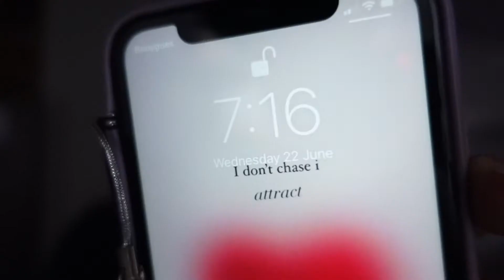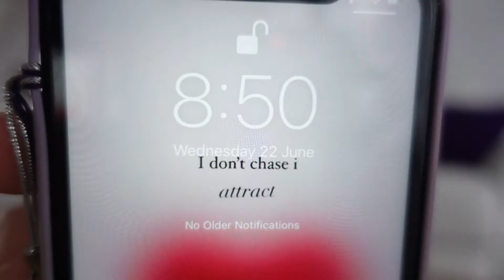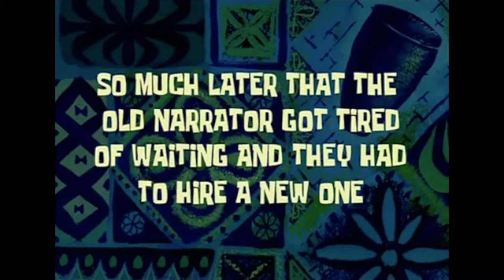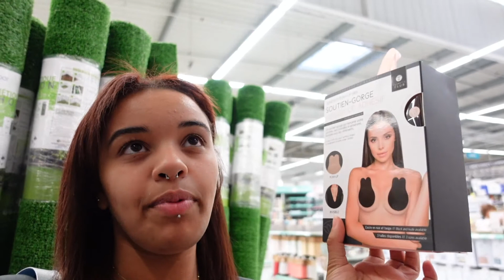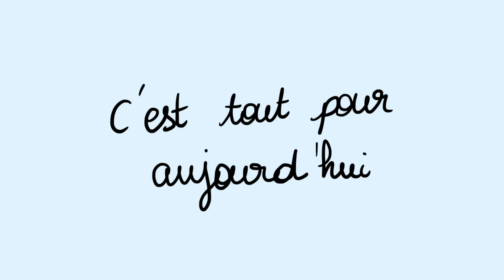JE RETOURNE À PARIS ! ⎟ADELIANEYTB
Merci d’avoir regardé cette vidéo jusqu’au bout ! La bise !

Adeliane 💜